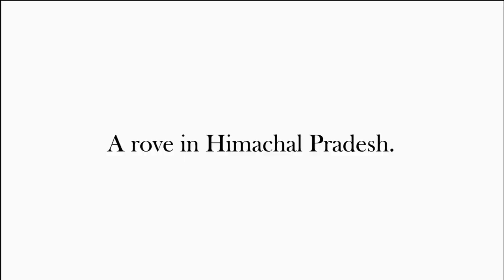Of Soul and Soil || Trailer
A rove in Himachal Pradesh

The Himalyan Dyad in collaboration with Himachal Tourism presents Of Soul and Soil.

Initiative by - Ujjwala Kapoor
                       Arushi Pathania
                       Shashvat Kaushal